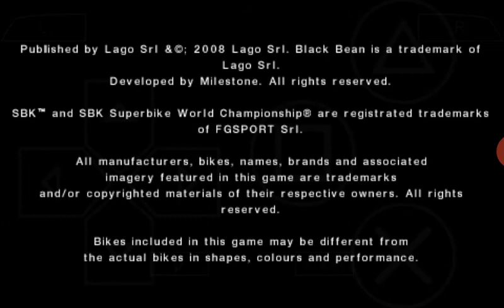SBK'08...DOHA...#76 MAX NEUKIRCHNER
PPSSPP ~ SBK'08...DOHA
Qatar

Game Mode :  Quick Race
Laps              :  2 Laps
Level             :  LEGEND

Rider          :  #76 MAX NEUKIRCHNER
Team          :  Alstare Suzuki
Bike            :  Suzuki GSX-R1000 K8